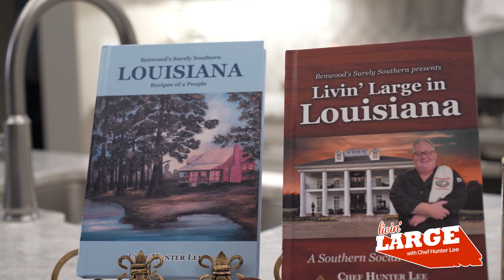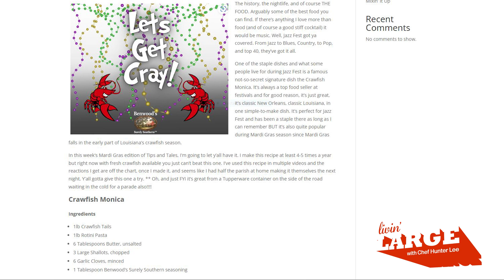Livin' Large with Chef Hunter Lee Ep. 9 The Pineapple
The pineapple can mean so many things, but mostly it is the symbol of hospitality. A big staple of being southern! Make sure you keep that pineapple upright! haha.

Treat your kitchen, treat yourself!
Chef Hunter Lee is Livin' Large and cooking up the best down-home dishes!
Livin' Large with Chef Hunter Lee airs every Monday on KSLA at 9:30am.